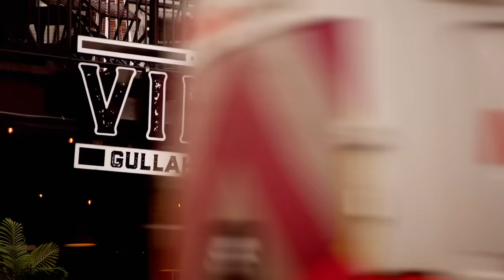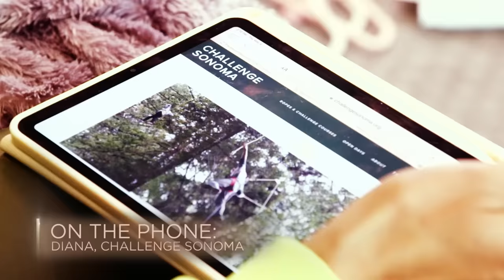SNEAK PEEK: Should Toya Bush-Harris Invite Quad Webb To Napa? | Married to Medicine (S10 E6) | Bravo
With plans to take the ladies on a group trip to Napa Valley, Toya Bush-Harris meets with Dr. Heavenly Kimes, Dr. Jackie, and Dr. Simone to decide whether or not to invite Quad Webb. Watch new episodes of Married to Medicine, Sundays at 9/8c on Bravo and stream next day on Peacock.

About Married to Medicine:
The women of “Married to Medicine” are back and serving season 10 realness. The ladies are all looking to make a fresh start with new friendship dynamics and putting old rivalries to rest.

Dr. Jackie is busy balancing her businesses and, with a special celebrity patient in their final trimester, she is working hard while also making time for family and friends as the peacemaker in the group.

Dr. Simone and Cecil have put their dreams of being authors on hold and are now looking at the potential of having both of their sons move back home full-time despite Dr. Simone’s desire to maintain her empty-nester status.

Dr. Heavenly is working on her unfiltered demeanor while not being ready for Alaura to be college bound and out of ATL.

Toya is diligently working on her marriage with Dr. Eugene and focusing on expanding her wine club business.

Miss Quad is still working on nurturing her friendships with the ladies while the women are still looking for her to take accountability.

Phaedra is making new friends, as well as a name for herself, in the world of holistic medicine while extending her Reiki expertise to the group to mend the broken relationships between Quad and the ladies.

Lateasha is making sure her voice is heard and, while building a new sisterhood with the ladies, is ready to walk down the aisle with Dr. Gregory Lunceford despite the judgment and criticism from some in the friend group.

Meanwhile, new friend Dr. Alicia is pivoting her career from dentistry to a full-time mompreneur. With so many life changes and drama at a fever pitch, will the ladies be able to get past the pettiness?

Dr. Jacqueline Walters
Dr. Simone Whitmore
Dr. Heavenly Kimes
Toya Bush Harris
Quad Webb
Phaedra Parks, Esq.
Lateasha Lunceford
Dr. Alicia Egolum